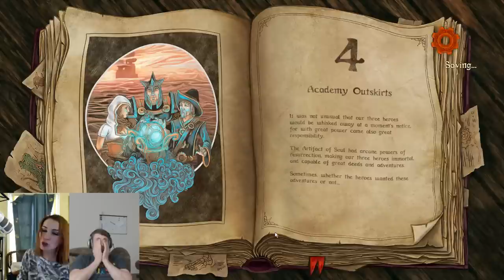Hooman Anniversary Stream! (NSFW FOR REAL!)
teamhooman.com is our fan community and we're so excited to celebrate the 1 year anniversary of the group! Here's to many more! Thanks to TorontoGal80 and Jon West for the amazing thumbnail!